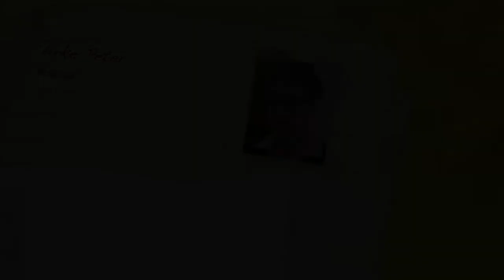NJ Thimm Erfolgreiche Unternehmensführung S X